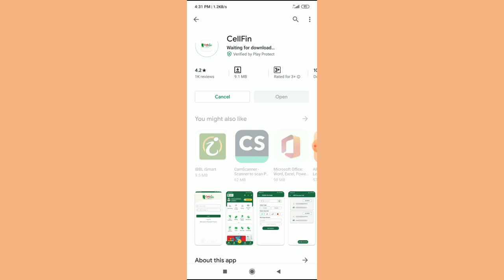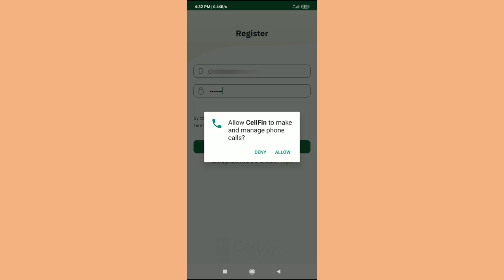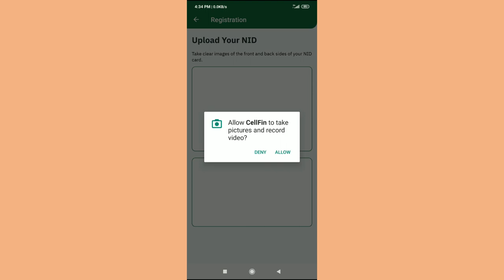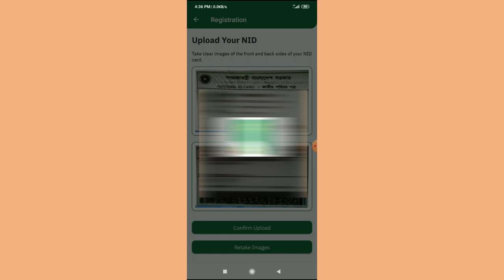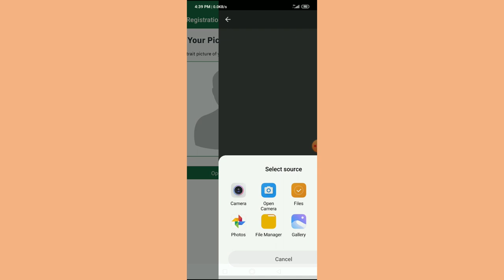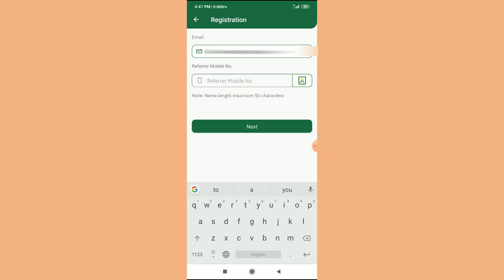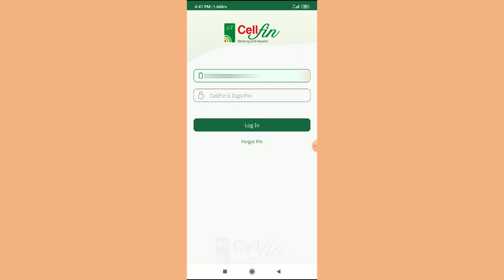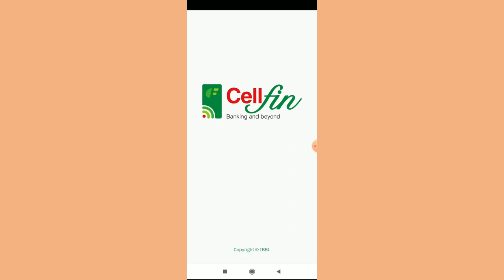How to register in Islami Bank CellFin App without any a/c | সেলফিন এ্যাপ এ রেজিস্ট্রেশন করার পদ্ধতি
প্রিয় দর্শক, খুব সম্প্রতি ইসলামী ব্যাংক বাংলাদেশ লিমিটেড তাদের একটি ডিজিটাল ওয়ালেট ”সেলফিন” চালু করেছে। যাদের ইসলামী ব্যাংকে একাউন্ট আছে, তারা তো এই এ্যাপ ব্যাবহার করতে পারবেন ই, যাদের ইসলামী ব্যাংকে কোন একাউন্ট নেই, তারাও এই এ্যাপ ব্যবহার করতে পারবেন।
আজকের ভিডিওতে আমি ইসলামী ব্যাংকের কোন একাউন্ট ছাড়াই এ্যাপ এ রেজিস্ট্রেশন করে দেখিয়েছি। এই ভিডিওটি দেখলে আশা করি এই এ্যাপস্ রেজিস্ট্রেশনের খুটিনাটি সব কিছু আপনার জানা হয়ে যাবে।

বিস্তারিত জানতে সম্পূর্ণ ভিডিওটি দেখুন।
ভাল লাগলে ভিডিওটি শেয়ার করুন।

আপনার মতামত ও পরামর্শ কমেন্ট করে জানাতে পারেন।

কোন প্রশ্ন থাকলে অবশ্যই কমেন্ট এ জানাবেন, আমি উত্তর দিয়ে সহযোগীতা করার চেষ্টা করব।

এছাড়াও দেখতে পারেন..

Excise duty | আবগারি শুল্ক কত টাকা কেটে নেয়া হয় | Government Excise duty on all Bank Account

প্রবাসীরা কিভাবে টাকা পাঠালে তার উপর ৩% বোনাস পাবেন জেনে নিন

Emad uddin khan
Banking services & offer